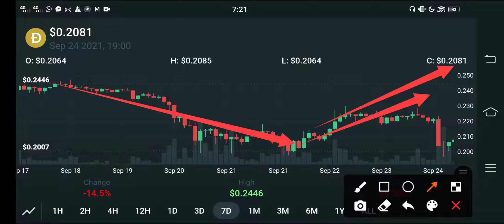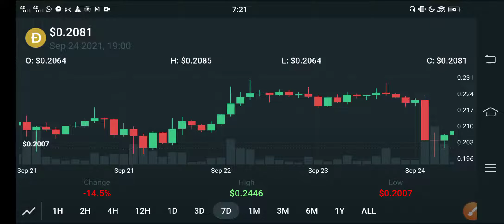Dogecoin Holders Quick Watch This! || Dogecoin Price Prediction || Dogecoin Today Update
In this Video i am gone to show you Baby doge coin Urgent News! || Babydoge price prediction || Baby doge coin

We Uploading following types of videos:
1) Andriod Apps , Andriod Problem , Andriod Tips and tricks
2) Computer Helps ANY kind of Related Pc Apps , softwere , Online Web and Social Problem.
3) YouTube Related For Example Channel Growing , channel Monetization , Tips and Tricks for viral video.
4) Andriod Apps Review
5) All Social Media Growing , Problems , Tips and tricks Etc.
Some Extra

YouTube Promotion
2) COMMENT ( Random comment )
3) SEE EVERY DAY MY CUMMUNITY POSTS

2 ) How to gain subscribers fast | How to Get subscribers on YouTube | increase subscribers fast 2021

3 ) New Earning App 2021|| How to Make Money Online || Watch videos Earn money || Easy way to earn money

4 ) New Earning App 2021/ Watch video earn money / Money Time app sy paise kaise kamaye